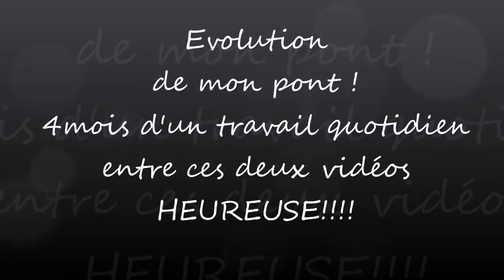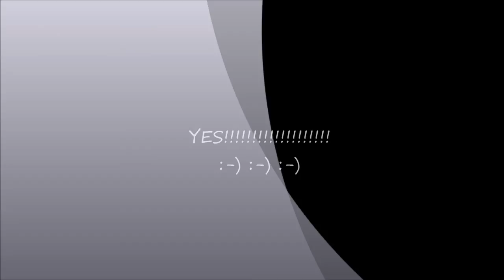Souplesse dos 10/2016 (pont au mur)